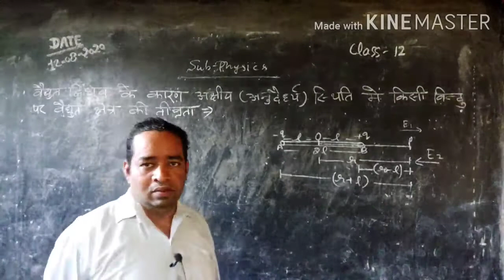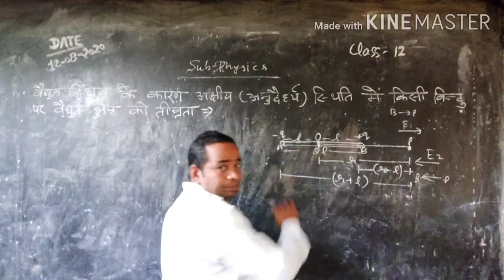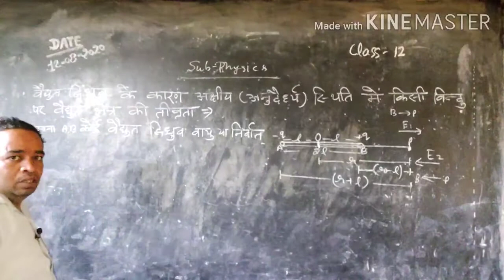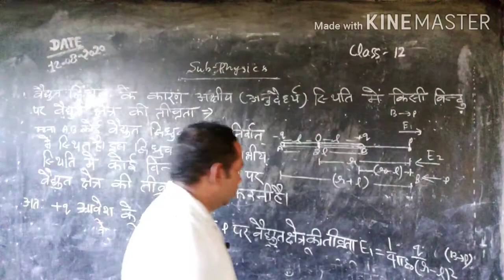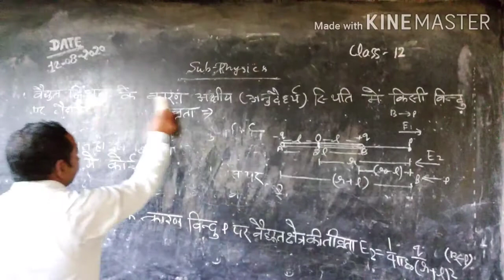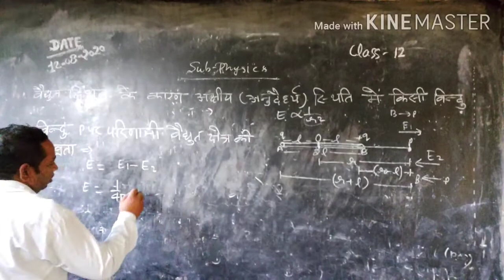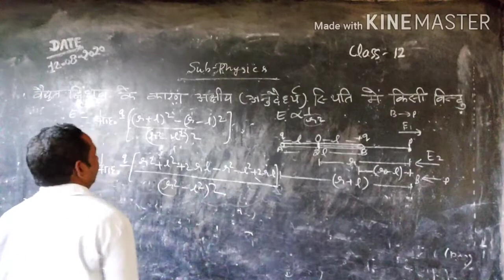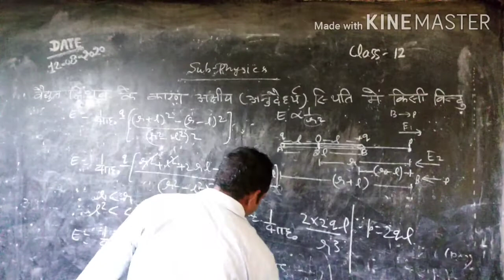Class -12 वैद्युत द्विध्रुव के कारण अक्षीय स्थिति में किसी बिंदु पर वैद्युत क्षेत्र की तीव्रता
By हरिपाल सर जी